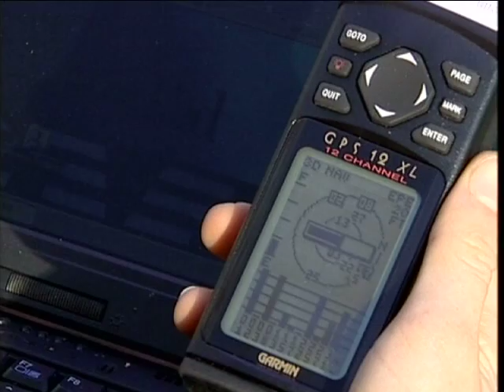Pennsylvania Whitetails: Creating New Traditions (c) 2000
This production is part of our vintage collection and was originally produced in 2001. This film features Dr. Gary Alt.

This being an older production, it should be noted that some information in this film is not up to date. However, it does offer an interesting perspective on deer in Pennsylvania.